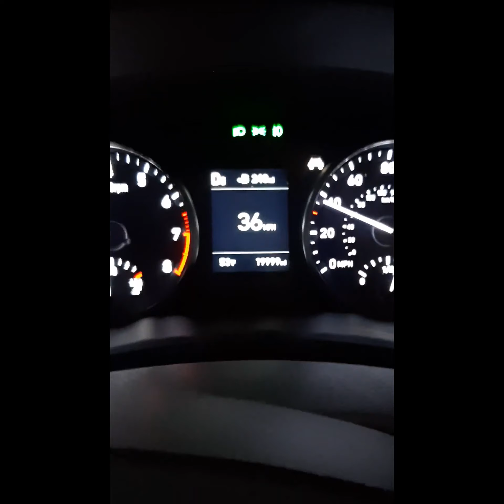Elder Alex Schofield Week 26 Book Of Mormon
Alex got to go back to Bristol where the Book of Mormon play is about to start.  He was so excited!  Talk about turning lemons into lemonade!